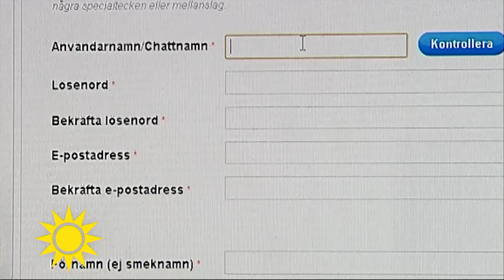Nu slopas spelmonopolet i Sverige - Nyhetsmorgon (TV4)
Det är nu fritt fram att söka licens och etablera sig på spelmarknanden - ett beslut som riksdagen klubbat igenom i hopp om att det ska bli mer ordning i spelbranschen och ge klirr i svenska statskassan. Men vad innebär det här med licenserna och vem kan äga ett nätkasino?